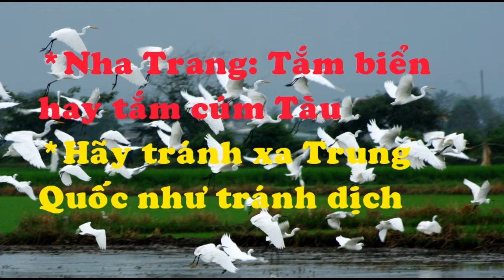Cánh Cò - Hãy tránh xa Trung Quốc như tránh dịch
Cánh Cò - Nha Trang: tắm biển hay tắm cúm tàu?

30/3/2020

Trong khi Việt Nam rất thành công trong việc chống lại đại dịch Corona bằng những biện pháp nhanh chóng nhất thì gần đây hiện tượng “bất hợp tác” với chình quyền đã dấy lên lo ngại dịch cúm tàu sẽ bùng phát tại Hà Nội đang làm chính phủ lo lắng và trong ngày hôm nay chính phủ có thể ban hành biện pháp lockdown đối với hệ thống chuyên chở công cộng vốn là đôi chân của người dân cả nước sau khi lệnh giới nghiêm đang được xem xét thì người dân được khuyên nên ở nhà không nên ra ngoài ngoại trừ khi rất cần thiết.

3/4/2020
Vậy là Trung Quốc đã lộ hẳn bộ mặt lừa đảo trước thế giới. Phải nói là virus Vũ Hán góp phần làm cho sự thực phơi bày với Tây phương khi nhiều nước trước đây vẫn u mê trước đồng tiền của Trung Quốc.
Trước nhất là Anh, Thủ tướng lên tiếng một cách trực diện với Trung Quốc khi họ phát hiện những bộ test đến từ Trung Quốc đã nhiễm virus tàu. Không biết là Bắc Kinh cố cài cắm vào hay không nhưng bán cho Anh những bộ kit gây nguy hiểm cho người dân vốn đang đau khổ vì virus như vậy là hành vi khó tha thứ, nếu không muốn nói là vô nhân tính.
Tây Ban Nha, nước có người chết cao nhất khi mua bộ kit thử nhanh từ Trung Quốc đã phát hiện chỉ có 30%  là chính xác, số phần trăm còn lại sẽ là nguy cơ tiềm ẩn cho cả nước này.
Thổ Nhĩ Kỳ, Philippines, Cộng hòa Sec cũng cùng hiện trạng như Tây Ban Nha: Độ chính xác kit thử nhanh chỉ 30% và các nước này đã gửi trả lại toàn bộ cho Trung Quốc